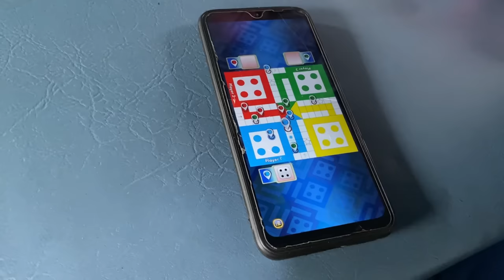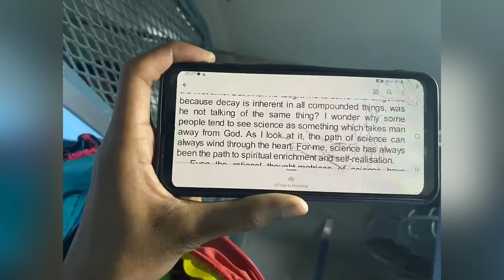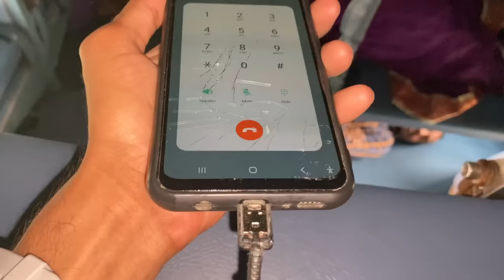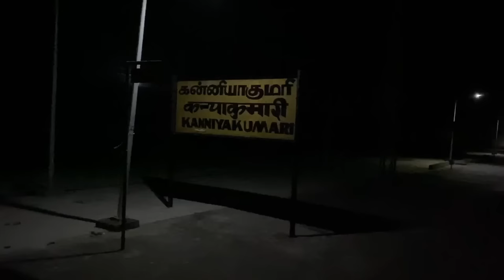I Spent 4 Days (80 hours) inside the Train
I spent four days in India’s longest train route that is from Dibrugarh to Kanyakumari.
I completed this train journey in sleeper class.
In this vlog I have shared my experiences.

If you love this video then kindly leave your comment 🙏
Thanks